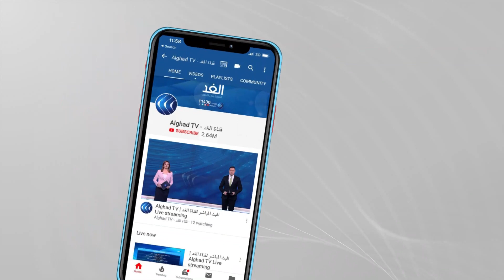الصين تعلن انتصارها على الفقر وخروج مليار شخص من دائرته بعد ارتفاع معدلات دخل الفرد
أعلنت الصين قبل أيام انتصارها على معركتها المستمرة منذ عقود طويلة ضد الفقر.
وأكدت أنها استطاعت تحقيق أهداف برنامج الأمم المتحدة للتنمية لعام 2030 قبل الموعد المقرر.
ويرى الخبراء في هذا الصدد، أن ما استطاعت الصين تحقيقه يعتبر انتصارا للبشرية.